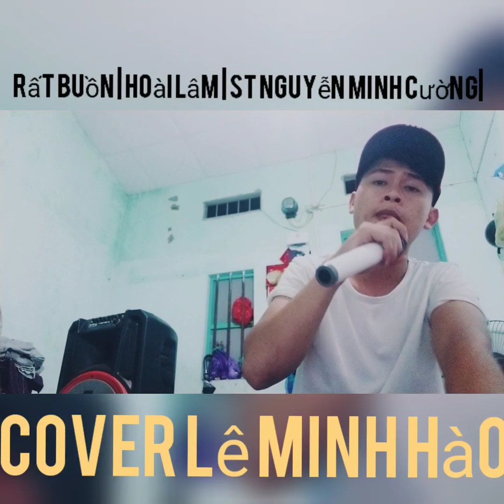Rất Buồn | Hoài Lâm | St: Nguyễn Minh Cường| Cover Lê Minh Hào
© Copyright by Lê Minh Hào ☞ Do not Reup

🚫 If any producer or label has an issue with any of the uploads please get in contact  and it will be deleted immediately (this includes artists of the images used). Thank You!

Bạn nào có nhu cầu luyện giọng , muốn hát hay phải lựa loa hay .
Trong các dòng loa kéo mình thấy hau nhất là dong loa mình đang hát .
Ai có nhu cầu mua thì kích vào link bên dưới để mua nhé . Mình sẽ hướng dẫn cách chỉnh .